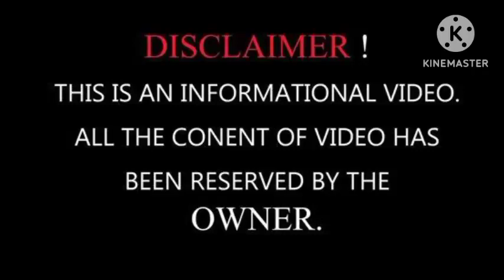Thiruchitrambalam movie Premiere On Sunday January 15th 6:30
Movie Promo